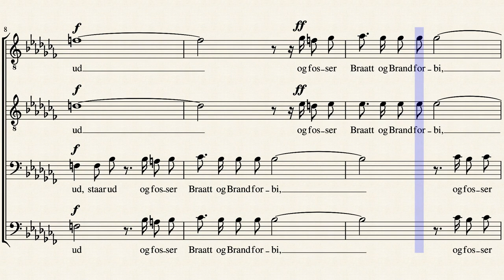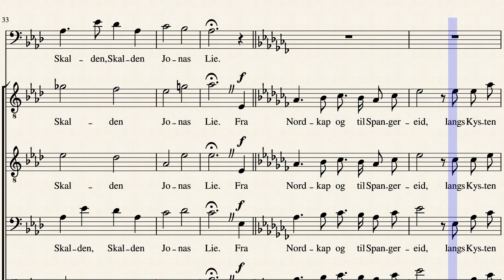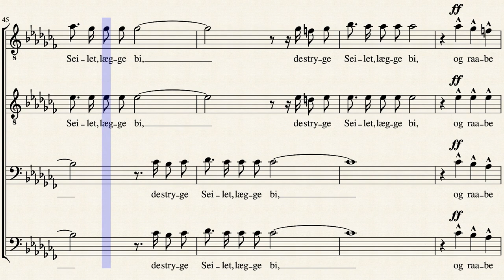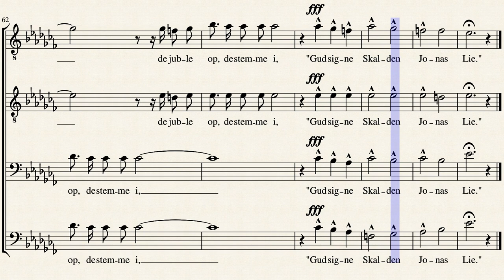Til Jonas Lie by Ole Olsen